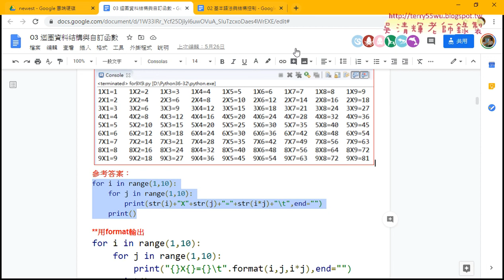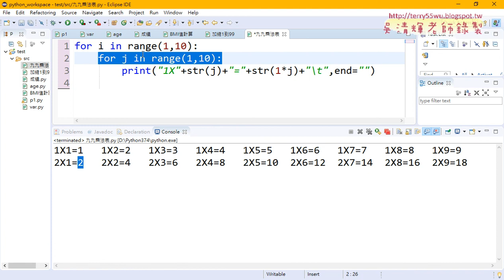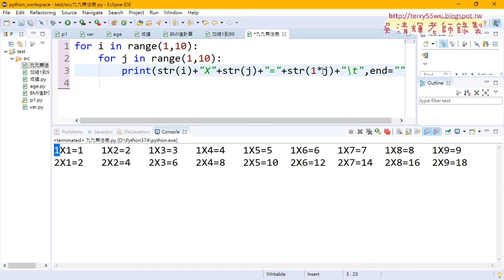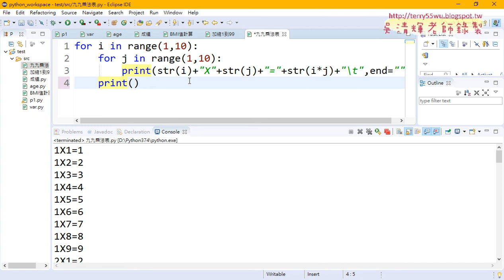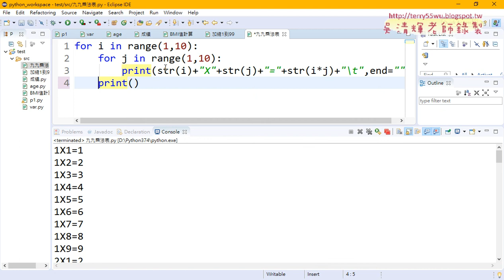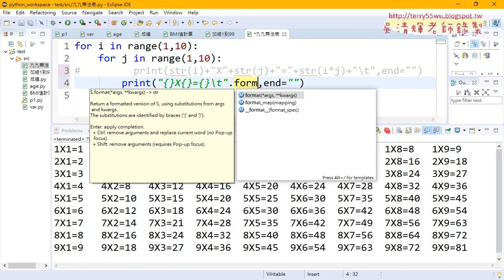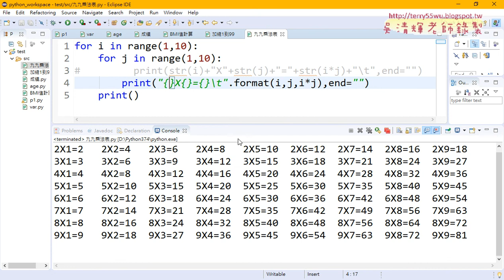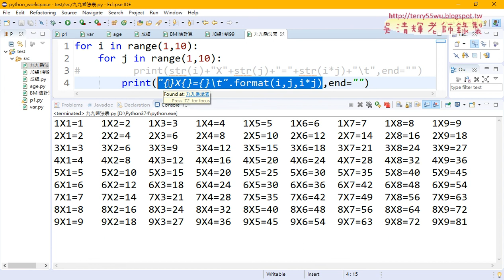09 九九乘法表輸出全部與用format格式化